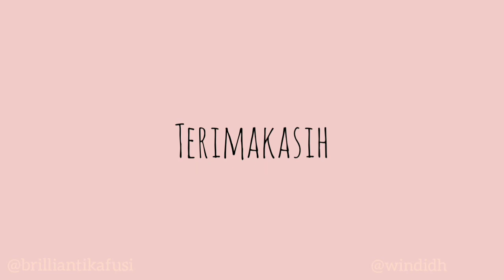Kuliah di Tiongkok (China) | Part 2 : Beasiswa Penuh (CSC)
Halo, Assalamualaikum! Kami Windi dan Tika, mahasiswa Indonesia yang lagi kuliah di Shanghai, Tiongkok.
Video kami bakal berisi tentang sharing banyak hal terkait kehidupan di sini.
Terima kasih udah nonton, semoga bermanfaat!